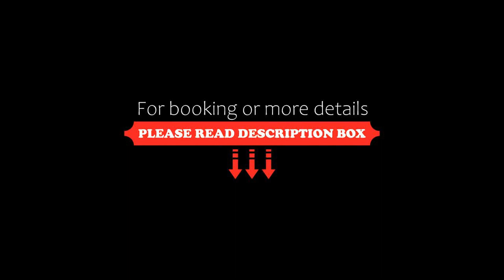Leo Vendeghaz, Eger, Hungary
About Property:
You're eligible for a Genius discount at Leo Vendeghaz! To save at this property, all you have to do is sign in.
Featuring inner courtyard views, Leo Vendeghaz provides accommodation with a garden, barbecue facilities and a shared lounge, around 800 metres from Egri Planetarium and Camera Obscura. The air-conditioned accommodation is less than 1 km from Eger Castle, and guests can benefit from private parking available on site and free WiFi. The property ...
Property Type: Hotel
Address: 3300 Eger, 4 Szaicz Leó utca, Hungary
Searching For
1. Leo Vendeghaz - Eger - Hungary
2. Leo Vendeghaz - Eger - Hungary Address
3. Leo Vendeghaz - Eger - Hungary Rooms
4. Leo Vendeghaz - Eger - Hungary Amenities
5. Leo Vendeghaz - Eger - Hungary Offers and Deals
Audio Credit:
Track Title: Reasons To Hope
Artist: Reed Mathis